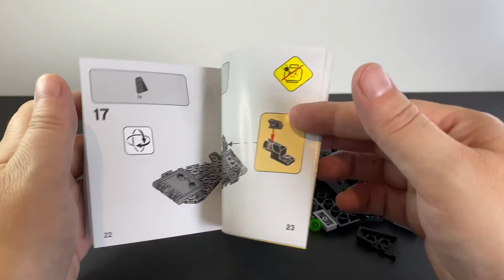Lego Star Wars Kylo Rens Microfighter Star Wars: The Rise of Skywalker Unboxing and Build 75264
This is an unboxing and building of LEGO Star Wars Kylo Rens Shuttle Microfighter from Star Wars: The Rise of Skywalker. The shuttle has foldable wings and 2 stud shooters. Has a minifigure of Kylo Ren with his lightsaber

72 Pieces, 6+ (75264)

Product available from Amazon